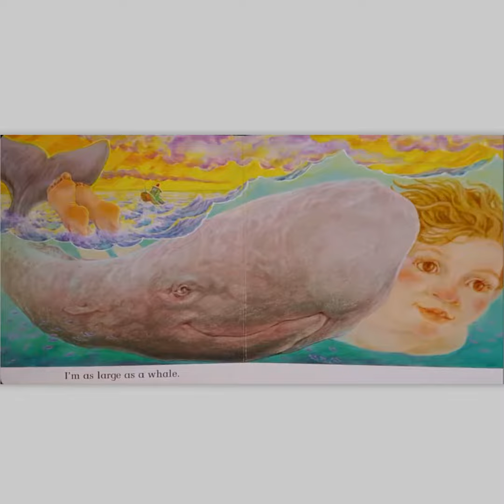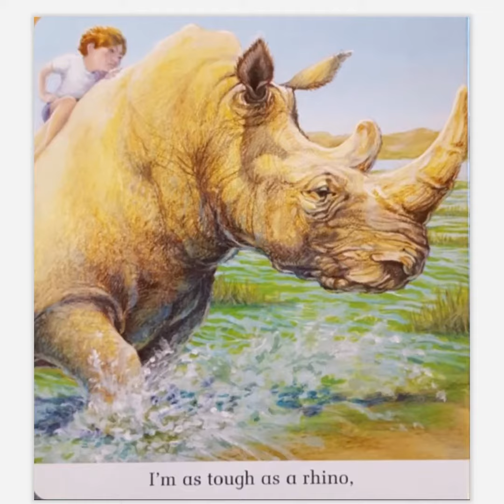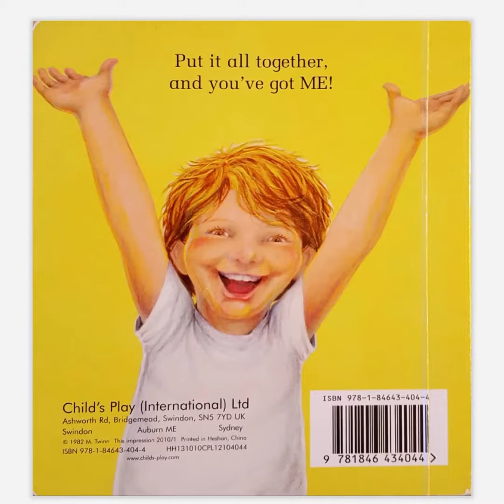I’m as Quick as a Cricket Read aloud